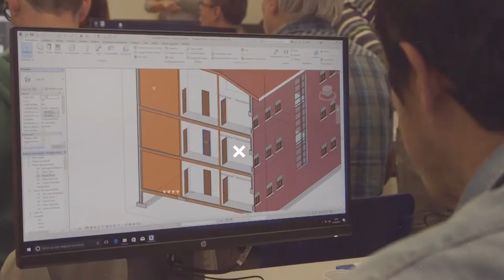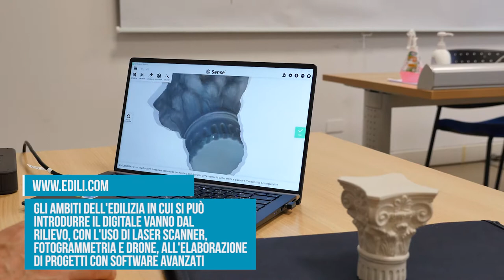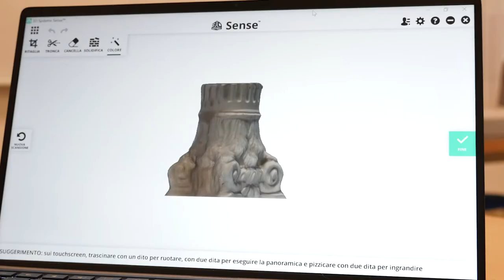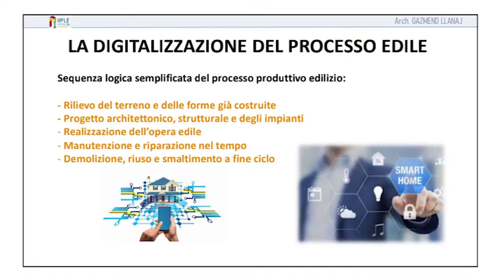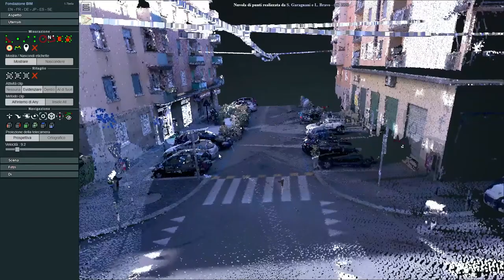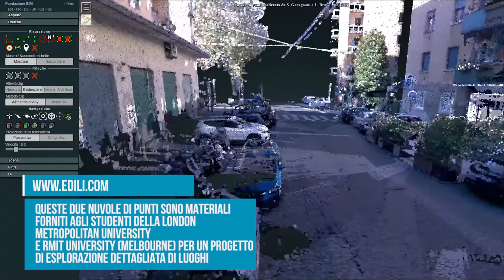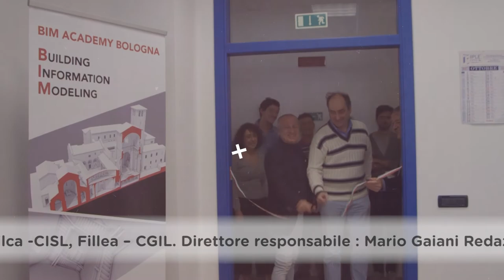Edili.com 2021 - Puntata 3 - Tecnologie per l'Edilizia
Nuova puntata, nuovo argomento per i telespettatori di EDILI.COM, la trasmissione informativa di IIPLE-Istituto Professionale Edile di Bologna. Protagoniste dell’appuntamento numero 3 di questo 2021 sono le nuove tecnologie utilizzate in edilizia: come fa la digitalizzazione a semplificare l’organizzazione e lo sviluppo del cantiere? E come fa ad aiutare nella prevenzione dei numerosi rischi? Iniziamo il nostro viaggio tra modelli digitali, fotogrammetria e laser scanner.

Gazmend Llanaj, architetto e docente IIPLE Bologna, ci introduce nell’argomento. Negli ultimi anni la digitalizzazione del cantiere è divenuta realtà. Con la fotogrammetria, che nasce in passato come una branca della topografia, vediamo il processo di rilievo di terreni e di edifici esistenti. Ogni volta che ci si approccia a realizzare un progetto costruttivo è utile rilevare in maniera digitale i luoghi interessati. Il processo digitale, che si compie attraverso software - anche su cellulare - che elaborano le fotografie scattate e restituiscono un oggetto virtuale in 3D, permette di unificare le fasi di lavoro, facilitando la gestione dei documenti per la progettazione e la manutenzione degli edifici. Un altro vantaggio enorme è quello di connettere tutti gli attori del processo edile e di condividere ogni singola informazione che riguarda il cantiere.

La digitalizzazione è importante anche per prevenire il rischio di infortuni e salvaguardare la salute dei lavoratori. Come? Ad esempio attraverso l’introduzione del gemello digitale e l’utilizzo di sensori interconnessi o esoscheletri.

Con Luisa Bravo, ingegnere edile e socio fondatore dell’impresa Genius Saeculi Srl, vediamo come si utilizza il laser scanner e quali sono i procedimenti per avviare tracciamenti e rilievi. Grazie a strumenti sempre più leggeri, maneggevoli, facili da usare e ad alta precisione, in pochi minuti si possono avere scansioni precise, dettagliate e tridimensionali che sovrappongono panoramiche ad alta definizione con accurate nuvole di punti. Grazie a un computer, poi, si è in grado di ottenere immediatamente la relativa fotografia panoramica. Avere un archivio digitale ricco di restituzioni di luoghi urbani e dello spazio pubblico al fine di essere mappati, esplorati e indagati da enti connessi online è un obiettivo possibile.

“La sicurezza è fatta di attenzioni”: con questa nuova rubrica i ragazzi IeFP della qualifica di operatore edile alle strutture di IIPLE lanciano il loro messaggio sull’importanza della sicurezza sul lavoro per evitare incidenti. Che cosa fare e che cosa non fare in cantiere?

Chiudiamo la puntata con una carrellata di immagini e interviste durante una mattinata di scuola, lavoro e formazione all’Istituto professionale edile: Stefania Serra, tutor IIPLE Bologna, illustra al pubblico di EDILI.COM le caratteristiche, le potenzialità e gli obiettivi del corso IeFP rivolto ai giovani edili, mentre Gabriele, studente IeFP IIPLE Bologna, offre al nostro microfono la sua testimonianza sul percorso che ha scelto e sull’importanza di formarsi e lavorare in sicurezza. L’Istituto professionale edile di Bologna è un investimento per il futuro.

Potete seguire EDILI.COM - testata giornalistica di approfondimento su edilizia, formazione, salute e sicurezza - su questo stesso canale YouTube “edilicom”, in tv su TRC (canale 15), DI.TV (canale 90), LepidaTv (canale 118) e sul web al sito TVBologna.it.

L’Istituto Professionale Edile di Bologna organizza numerosi corsi di formazione e aggiornamento, in presenza e in modalità streaming, per giovani e professionisti del settore delle costruzioni.

Si possono seguire le attività e le iniziative di IIPLE attraverso le pagine social Facebook, Instagram e LinkedIn, su Twitter e sul sito dove è attiva anche una sezione dedicata al Superbonus 110% con tutti i corsi organizzati, informazioni dettagliate e documenti utili ai cittadini e agli addetti ai lavori.